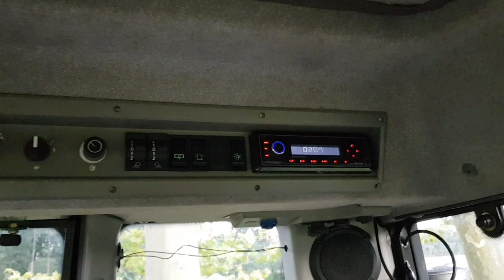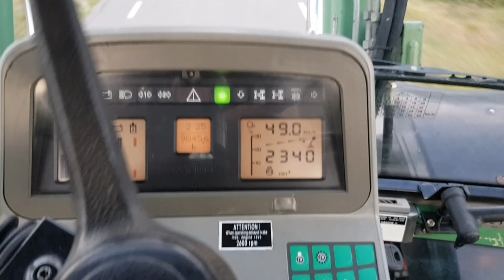Fendt Xylon 524 met frontlader Te koop / For sale